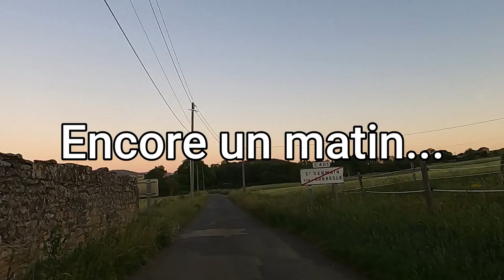Encore un matin...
Promenade dans le beaujolais des pierres dorées principalement à Saint Germain Nuelles(69)